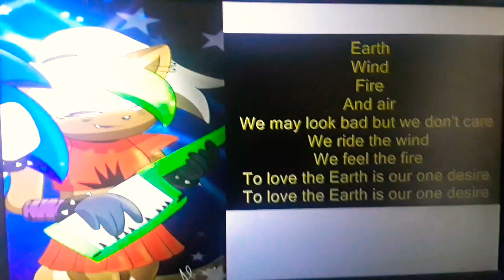whisper wolf cosplay roxxane wolf 🐺 concierto